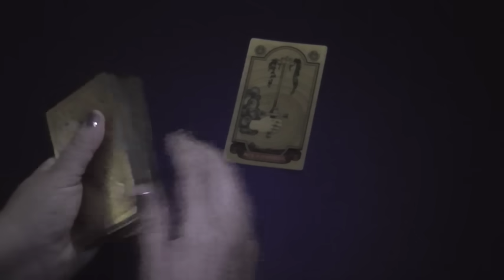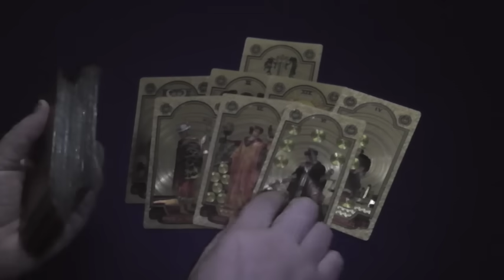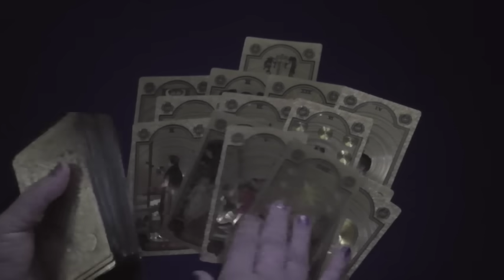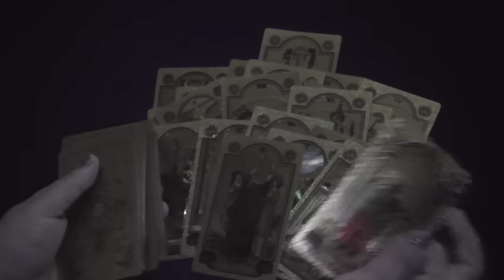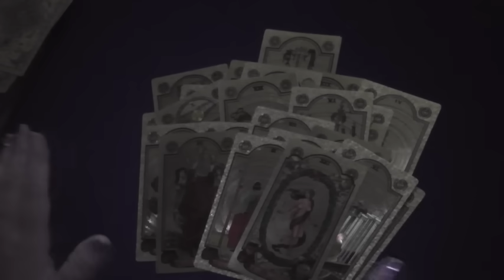Сумбур в "эфире", почему?